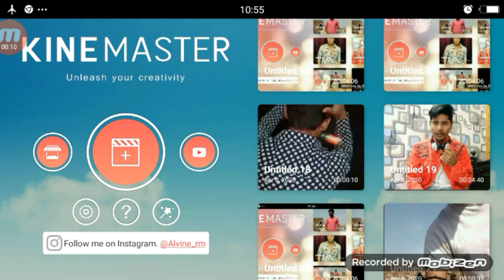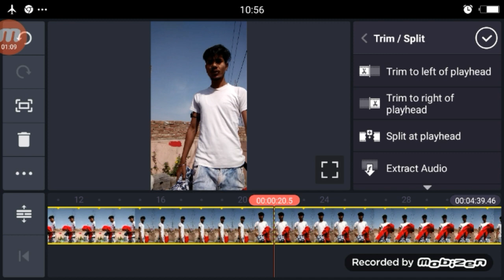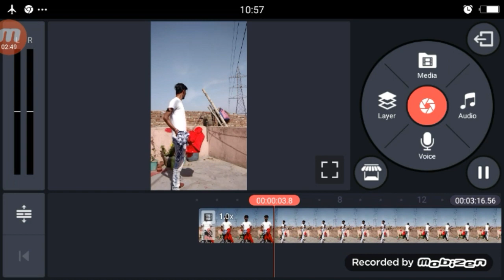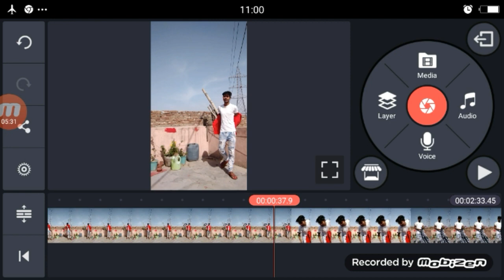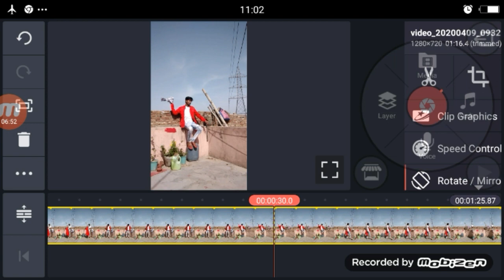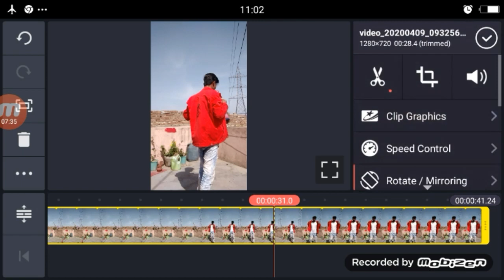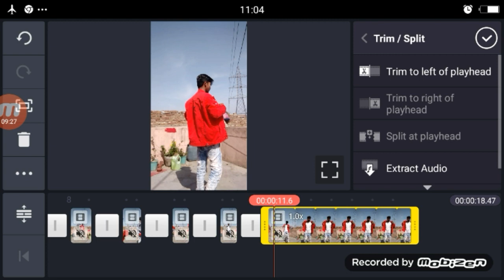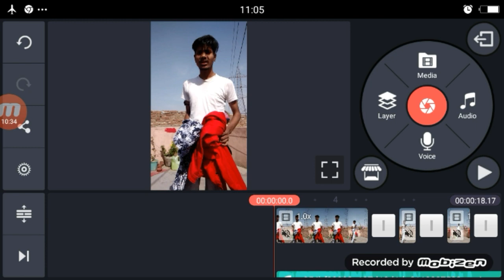Bulate Log Pyar Se Dashanan Mujhe Naam Se TikTok | Fast Transition Video Editing Tutorial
►your question
Bulate Log Pyar Se Dashanan Mujhe Naam Se TikTok,
Bulate Log Pyar Se TikTok ,
Bulate Log Pyar Se TikTok Video Tutorial,
Bulate Log Pyar Se TikTok Fast Transition Video Banaye,
Fast Transition Video Banaye TikTok,
TikTok Par Fast Transition Video Banaye,
Bulate Log Pyar Se Fast Transition Video Ediitng,
Bulate Log Pyar Se Dashanan Mujhe Naam Se Fast Transition Ediitng,

1.  TikTok New Trend Video
2. TikTok New Trend Video
3 TikTok New Trending VFX Tutorial
4 TikTok Video Tutorial
5 TikTok Trending video Tutorial
6 TikTok New Trending VFX Tutorial
7 TikTik Tutorial
8 TikTok Editing Video

My Camera :-
My Mic :-
My Tripod :-. . .